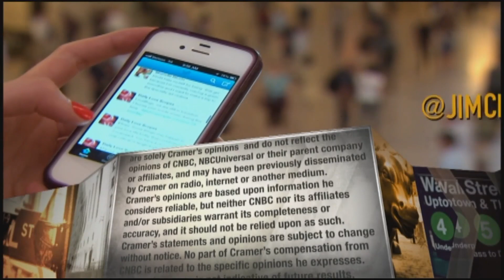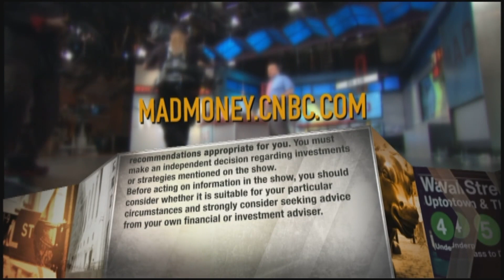Neogen CEO on deal with 3M's food-safety unit and blockchain innovation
Neogen President and CEO John Adent joined CNBC's Jim Cramer on Wednesday's episode of "Mad Money," one day after Adent's company announced a plan to combine with 3M's food-safety business. Sign up and learn more about the CNBC Investing Club with Jim Cramer